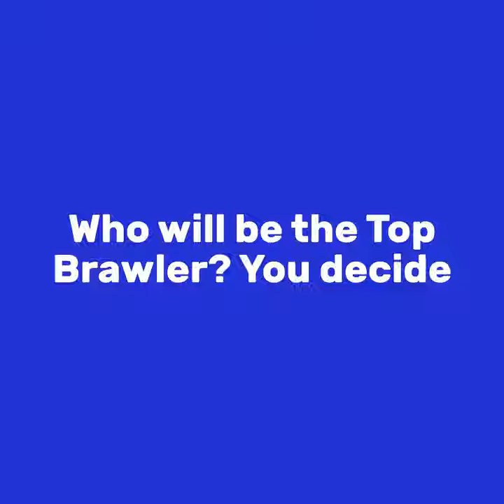Who will be the Top Brawler? You decide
THE RULES:
The Buda Art Brawl consists of:
-Three, 20-minute, timed rounds;
-8 artists ready to battle it out to be best of the best;
-Money Chicha's funky, psychedelic Cumbia grooves;
-Live & silent auctions to fund free art education for the community.
-Drinks from Still Austin Distillery and Suds Monkey Brewing Co.

THE GIST OF IT:
-Four different artists go head to head to create their best works in Round 1 and Round 2.
-The audience chooses the top painter in each round.
-The top two artists of the competition move on to round 3 for the Final Brawl.
-The audience chooses the winner, who earns bragging rights, a solo gallery show, and a grand prize from Ampersand Art Supply worth over $200!

THE CAUSE
Inspired Minds Art Center advocates for art and culture, local artists, and the health and wellbeing of diverse people across the span of generations that make up our greater community.
​Art for All Scholarships provide art education for people with financial need.
Low-income students who participate in the arts, both in school and after school, have a drop-out rate of just 4% - 5x lower than their peers.
Arts programs impact older adults by improving health, decreasing depression and loneliness, and increasing participation in other kinds of activities.
Not only does art target several learning areas such language, literacy, numeracy, communication, dexterity, it also brings joy and builds high self-esteem.
​Free Community Arts Programming:
-Buda Public Library Art Classes
-Family Art on Main Day (FAM) every 1st Saturday
-Painting in the Park with Joy Bliss
-Monthly public gallery events
-Social meetups for crafters
-Seasonal arts festivals

-General Adult Admission: $25 includes complimentary drinks
-Under 21: $10
-10 & Under: FREE

Renewal by Andersen
Ampersand Art Supply
Perry Homes
Still Austin Whiskey Co.
Suds Monkey Brewery